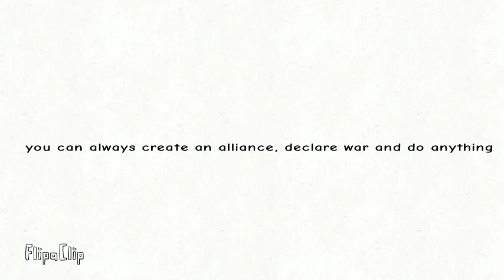Youtube War EP1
Hello my dear people here is the first episode of our event! There are still spots you can take.

Here are the current participants.